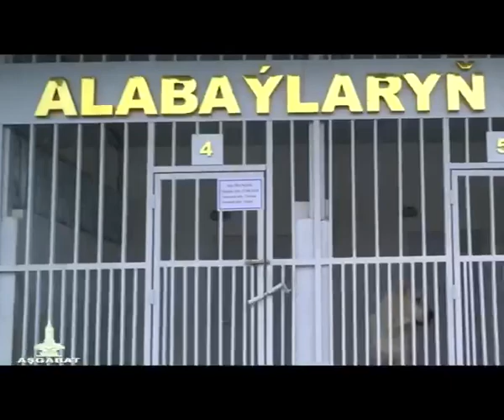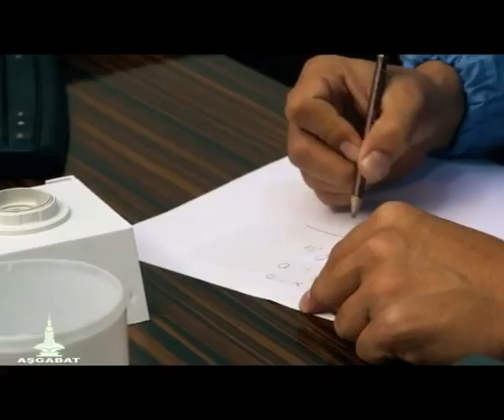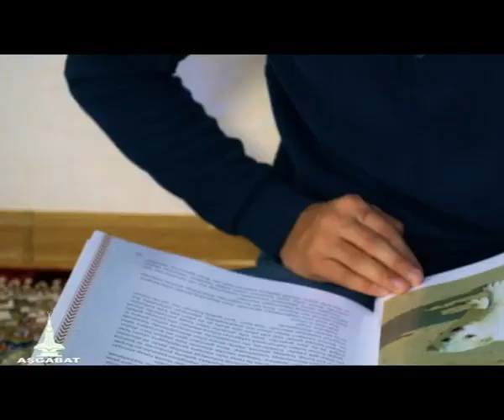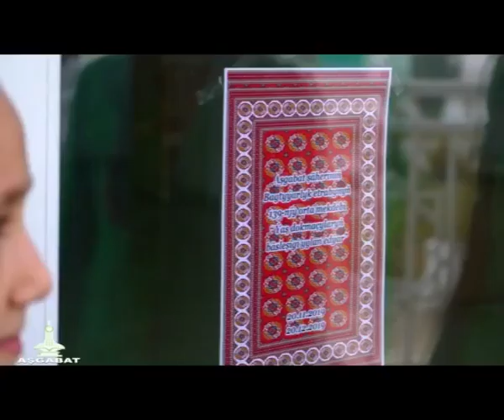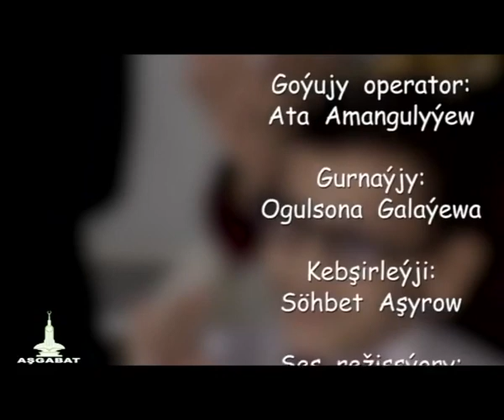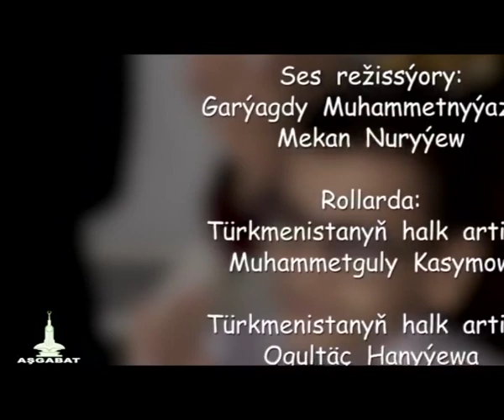Ykbala owrulen hunar film 2020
Vepa Sahedov Turkmenarchery ‘’Ÿaÿ atyjylyk sporty’’